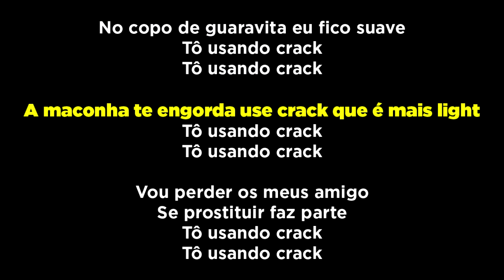MC carol e a vereadora do PSOl confrontadas com a verdade ao vivo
Você conhece a MC Carol? Em visita à Câmara, ela estava acompanhada do deputado Flávio Serafini e foi saudada com muito orgulho pela vereadora do PSOL por ser um símbolo de resistência ao modelo de segurança que eles tanto combatem. Foi confrontada com a verdade sobre a música degradante e de apologia ao crime da cantora.